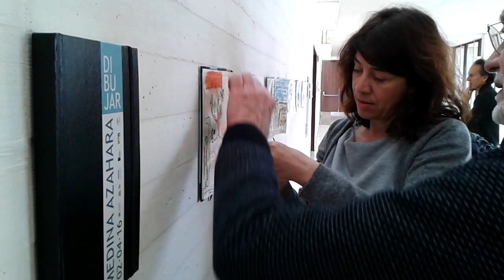dibujarmedina. La exposición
Del 11 de abril al 14 de mayo se expone en el Museo de Medina Azahara los dibujos realizados durante la Jornada de dibujo en el yacimiento arqueológico de Medina Azahara, organizado por Amigos de Medina Azahara y en el que se contó con la colaboración de la Gerencia de Urbanismo y la Delegación de Turismo del Excmo. Ayuntamiento de Córdoba.

En esta ocasión, además de este enfoque abierto, se ha dedicado especial atención en la comunicación a los grupos activos de Urban Sketchers de Andalucía. Los grupos de Urban Sketchers tienen vocación integradora e incentivan a toda persona interesada en el dibujo urbano a unirse a sus actividades, ya sean profesionales con alguna vinculación con el arte, o aficionados al dibujo, con experiencia o sin ella.